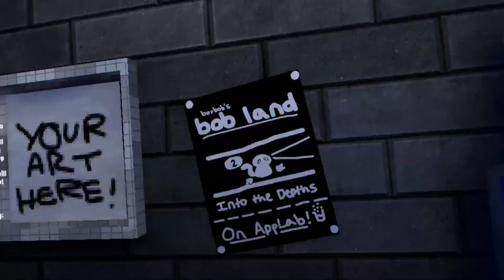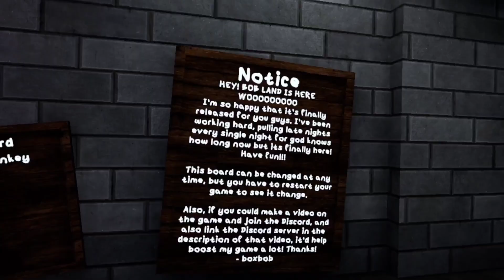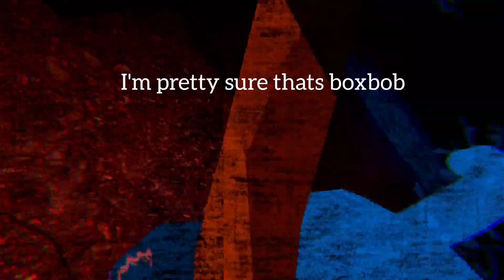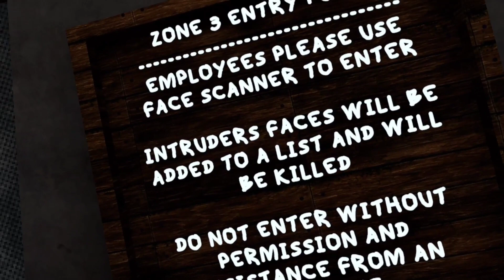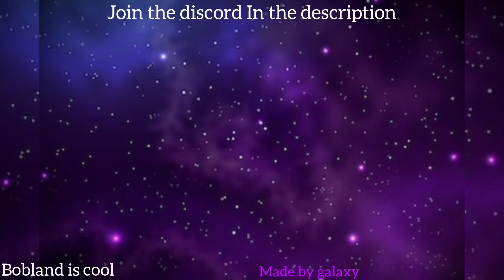playing the best gorilla tag fangame (bob land into the Depths)